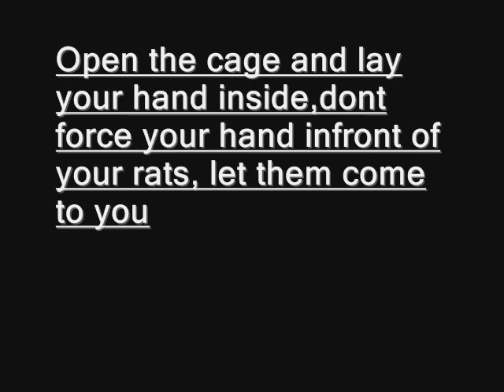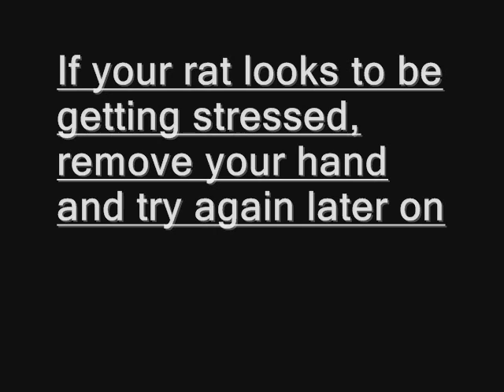How to tame your new rats ( step 2 )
** PLEASE NOTE** the cage used in all of my step video's is only tempory :) the boys are in it untill they get neutred, and then they will be living in the big cage with the girls, thanks for any concerns though :)

You may do this as step 1 if you wish, it doesnt matter too much which order you do the first 2 steps in :)